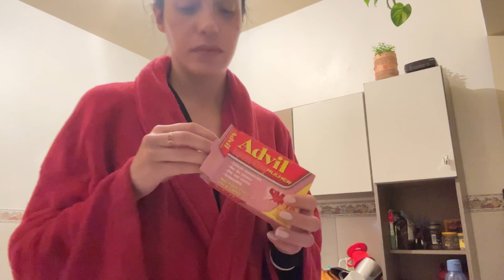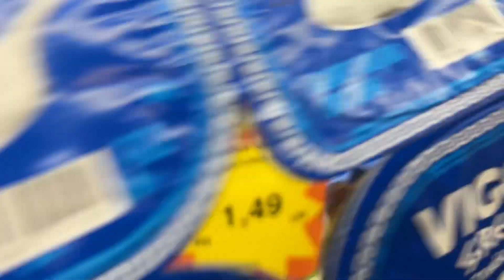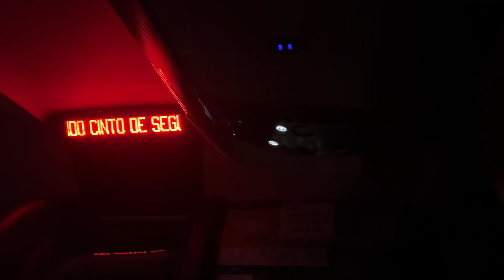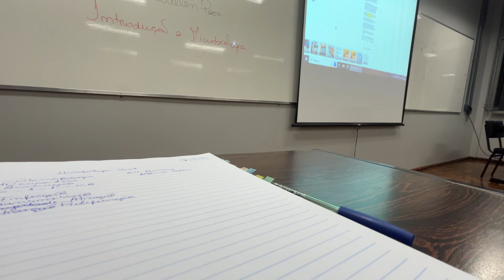Volta as aulas na universidade, mercado, minha rotina